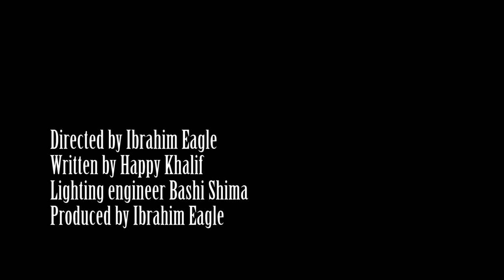Way Dhacdaa Directed by Ibrahim Eagle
Way Dhacdaa  Sheeko Gaaban
Directed by Ibrahim Eagle
Eagle Media Pro In Association with Happy Khalif
Produced by Ibrahim Eagle.